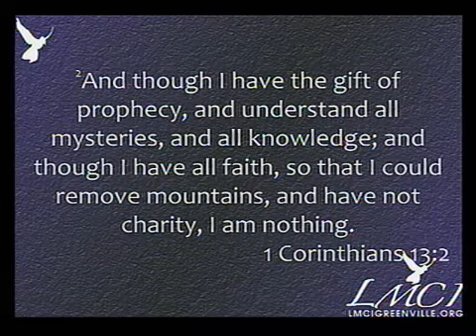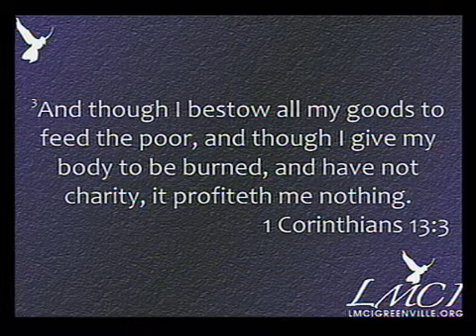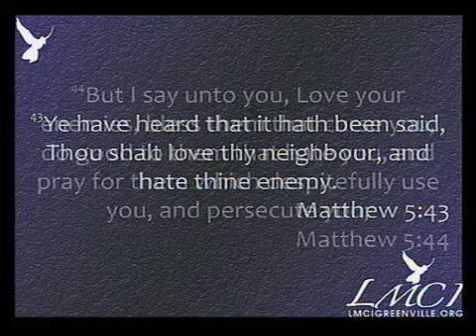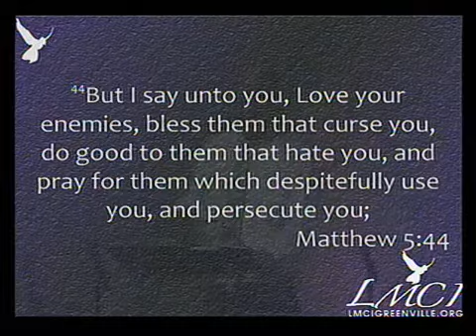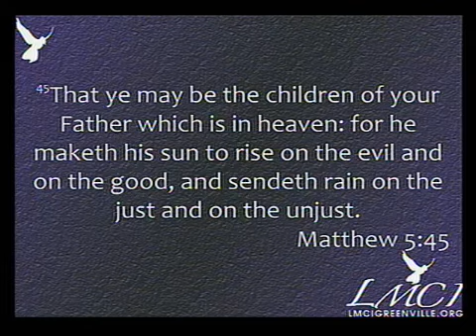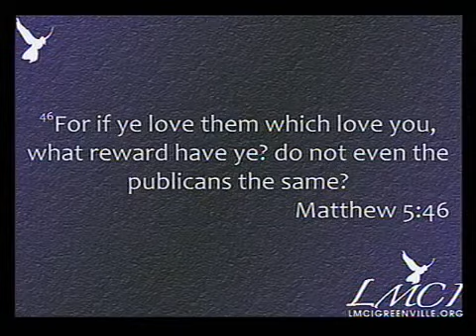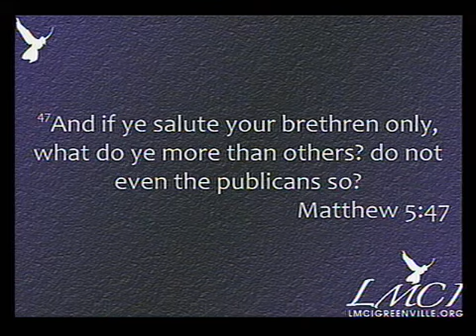The Requirement of Love 2 - Liberty Ministries - Roy Porter